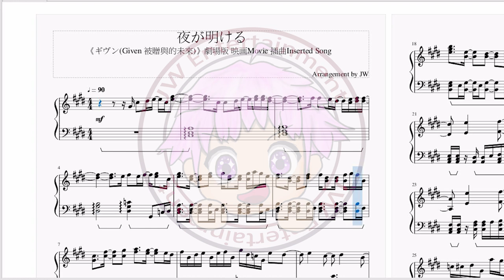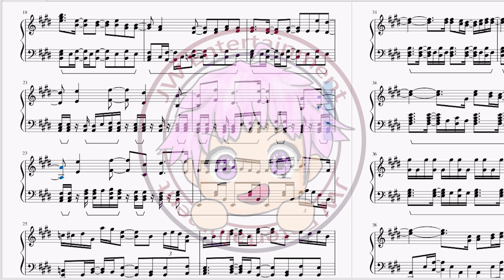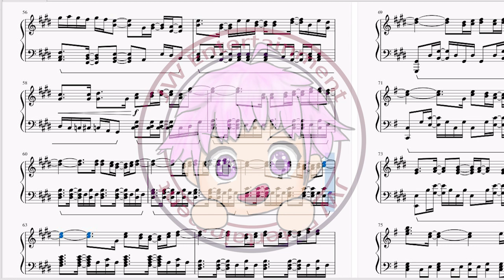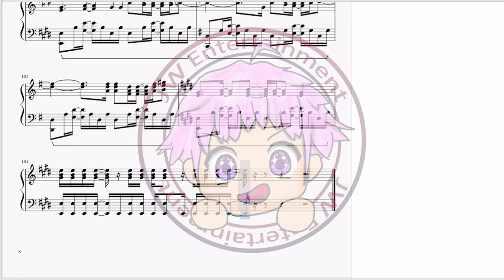[Given/ギヴン/Given被贈與的未來] -Gift- 佐藤真冬(SatoMafuyu) - 夜が明ける(Yorugaakeru) 鋼琴Piano